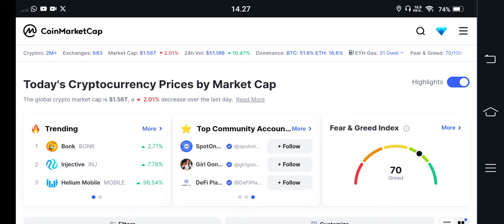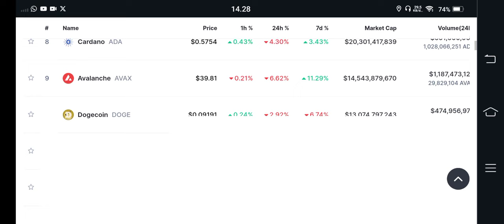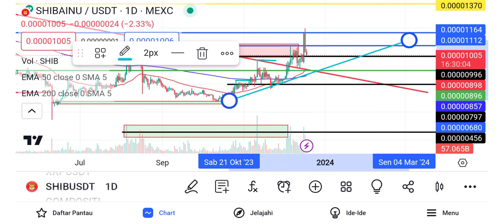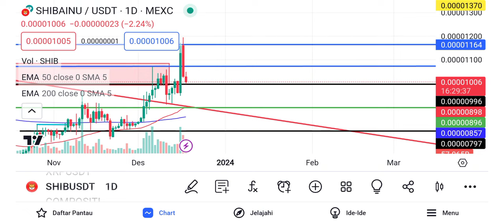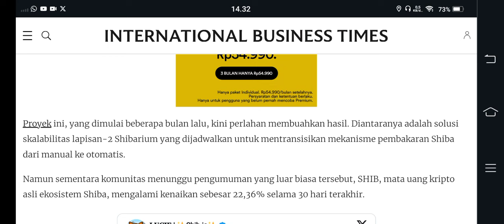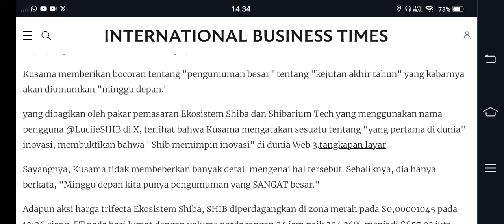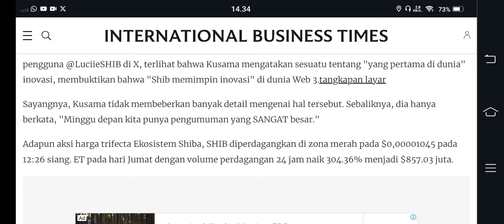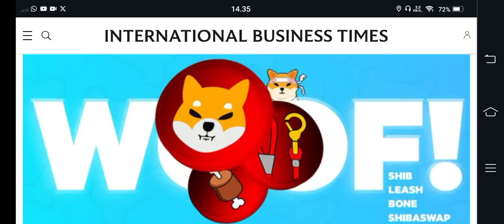NAH KAN BENERAN 2 DIGIT TRIFECTA SHIBA INU😁😁MASIH BISA LEBIH LO😱